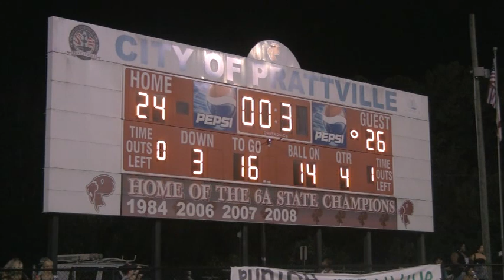WHS_VS_PRATTVILLE.mp4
Wetumpka High School's historic win over the Prattville Lions in 2010.  The first time the Indians have beaten the Lions since 1974 and it was on THEIR FIELD.

GO INDIANS!